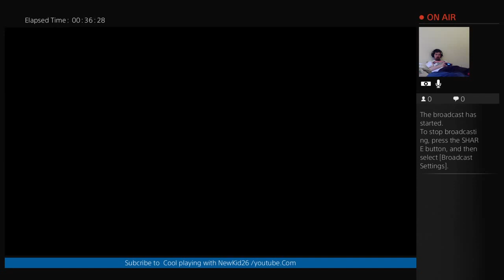COOL PLAYING WITH NEWKID26Watch Me Playing a Great Game (Part 3)